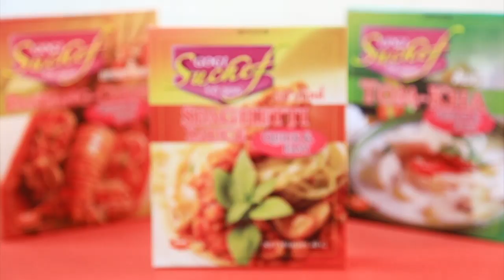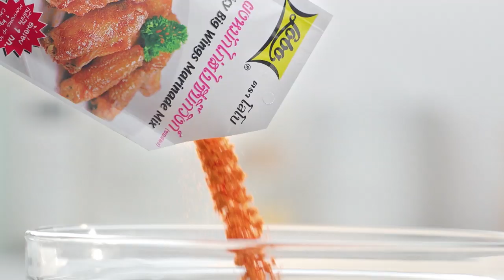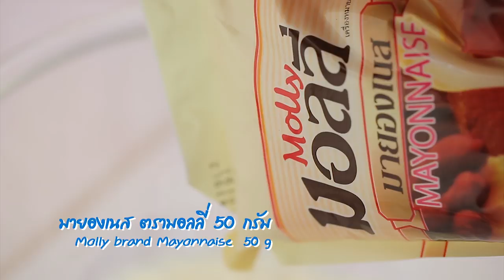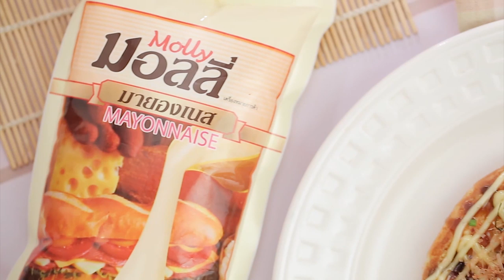"ครูอ้วน - อ.ยิ่งศักดิ์" ปรี๊ดแตก พร้อมไล่ "ฮิปโป" ออกจากรายการ I เต็มปากเต็มคำ I EP.8 [ FULL ]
จะเป็นยังไงเมื่อ 'ฮิปโป' พ่นกาแฟใส่ภาพวาดราคาหลักหมื่น ทำเอาครูอ้วน และอาจารย์ยิ่งศักดิ์ โกรธจนตัวสั่น!! 😡😡

ติดตามรายการเต็มปากเต็มคำ ได้ทุกวันศุกร์ เวลา 16.30 น. ทางช่อง Workpoint หมายเลข 23 นะคระ

▲Line @yingsakfood